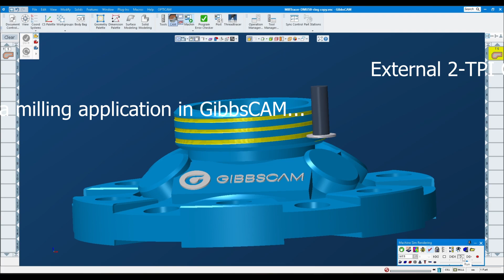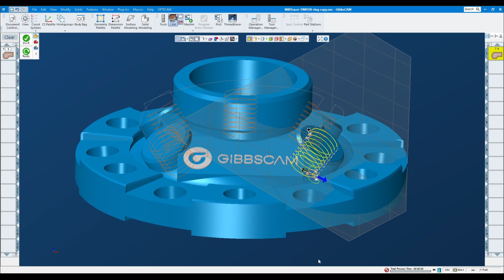Milltracer v2.0 for GibbsCAM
MillTracer allows you to generate toolpaths for milling any thread shape or form

This is an updated version with many improvements.